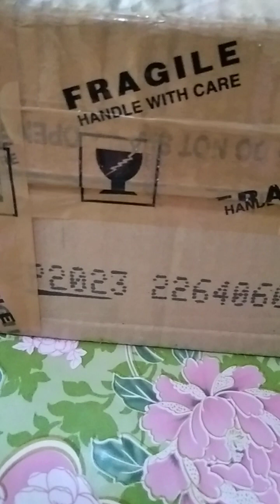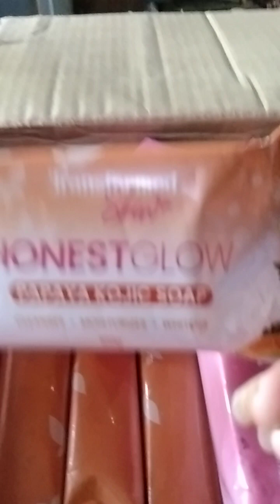# Unboxing of my beauty soap Papaya cojic honey glow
# beauty# soap